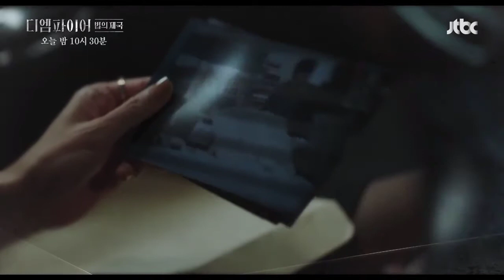[ENG] THE EMPIRE EP 4 PREVIEW